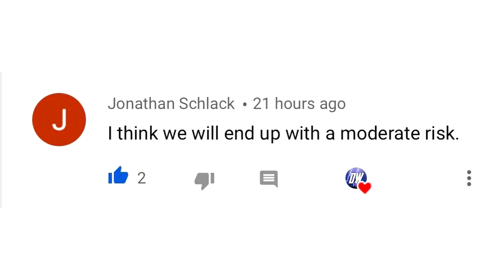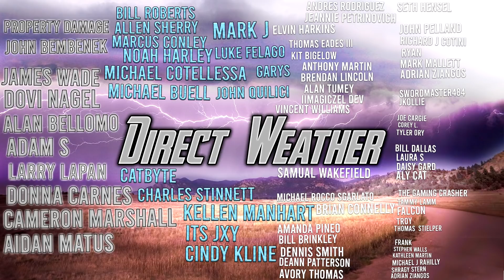Upcoming Arctic Blast... Extreme Weather, Severe Weather, Significant Cooldown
In today's video we talk about an Upcoming Arctic Blast... Extreme Weather, Severe Weather, Significant Cooldown...

We expect the  next week or more to be dictated by a positive PNA, This pattern will encourage colder temperatures in the central and eastern United States.

We're also watching for an up tick in severe weather...